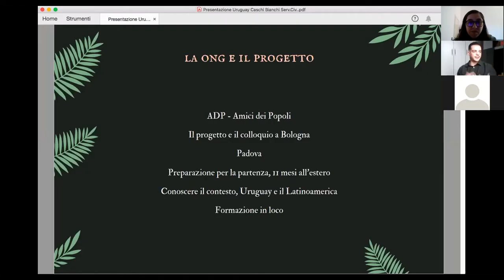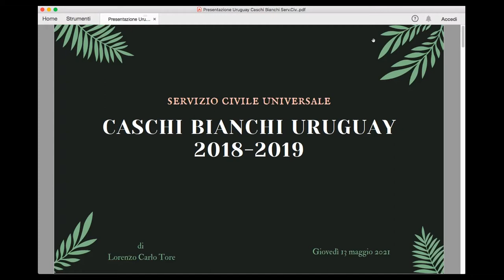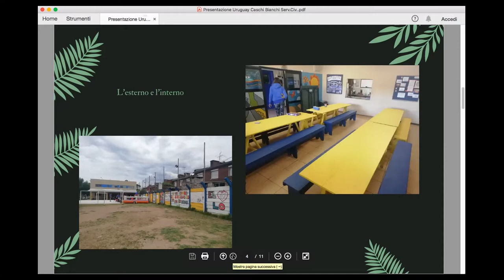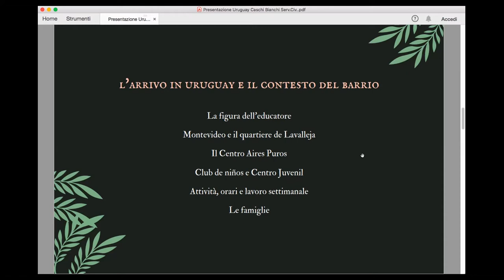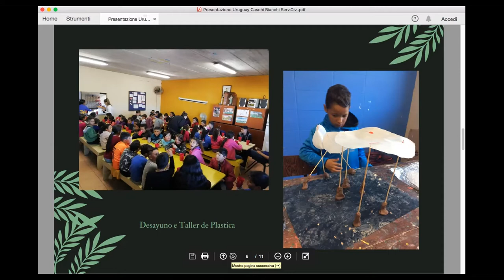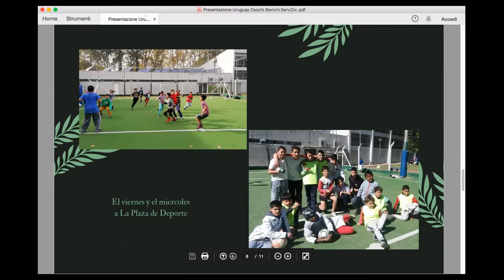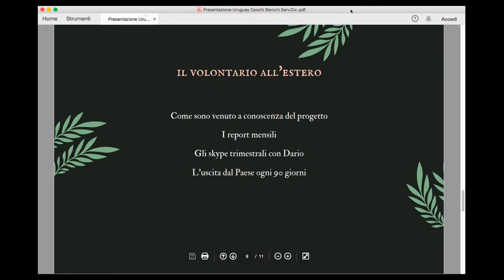Servizio Civile Universale | Young Creative Toolkit #2 - Incontri Informagiovani 2021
2) Giovedì 13 maggio | 17:00 - 18:30
Servizio civile universale
Che cos'è? Storie di giovani che ne raccontano l'importanza attraverso diverse esperienze
Intervento a cura di Lorenzo Tore, Valentina Gemesio e Yasmine.

Questo incontro è parte del progetto ✦ 𝗬𝗼𝘂𝗻𝗴 𝗖𝗿𝗲𝗮𝘁𝗶𝘃𝗲 𝗧𝗼𝗼𝗹𝗸𝗶𝘁 | 𝗬𝗼𝘂𝗻𝗴𝗲𝗿 𝗟𝗔𝗕: 𝘀𝘁𝗿𝘂𝗺𝗲𝗻𝘁𝗶 𝗲 𝗳𝗼𝗿𝗺𝗮𝘇𝗶𝗼𝗻𝗲 ✦

In questo 2021 abbiamo deciso di dare il via a diverse iniziative insieme alle associazioni del nostro territorio, tra queste e attraverso un lavoro di co-progettazione, si stanno attivando molteplici attività rivolte ai giovani.
Emiliodoc APS insieme ad AEGEE Bologna e Forma Azione in Rete APS, sta portando avanti un macro progetto dal titolo Younger Lab: Strumenti e Formazione.

Formazione, orientamento, condivisione di esperienze e opportunità sono i temi degli appuntamenti organizzati da Emiliodoc APS e Formazione in Rete APS.
L’obiettivo è quello di indirizzare e consigliare i giovani nei loro percorsi attraverso la conoscenza sia di esperienze vissute da altri, sia di possibilità nel mondo del lavoro dando le opportune informazioni in ambito creativo e non solo tenendo in considerazione i cambiamenti e il contesto in corso.